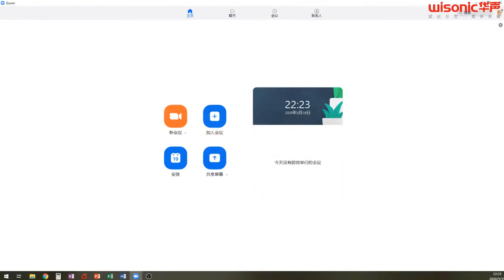Significance of the New Truncal Blocks in Regional Anesthesia Part 3 - Prof. Paul Kessler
2nd Wisonic Global Webinar Significance of the New Truncal Blocks in Regional Anesthesia by Prof. Paul Kessler, Frankfurt University Hospital